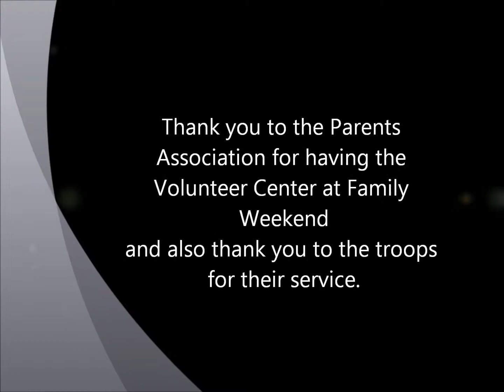Family Weekend 2011